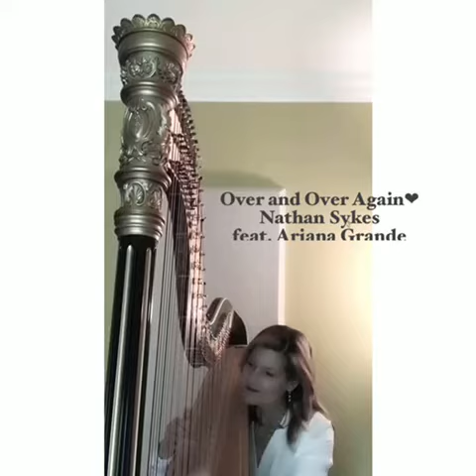Over and Over Again - Nathan Sykes // Kirsten Agresta Copely, Harp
Harpist Kirsten Agresta Copely performs her arrangement of this popular song by Nathan Sykes, feat. Ariana Grande